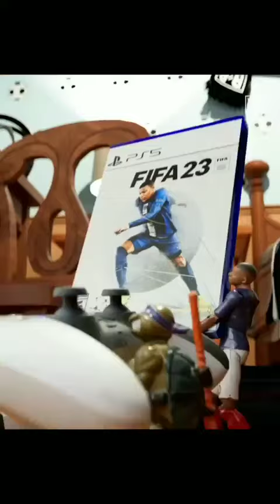Toy Story modo mundial Qatar 2022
lionelmessi cr7 pele maradona PeterShilton neymar erlinghaaland (en la piel de El Capataz), Virgil van Dijk, Pedri,mbappe Kylian , Son Heung-Min, Alphonso Davies, Hirving Lozano, Gareth Bale (jugando al golf), Weston Mckennie y Harry Kane aparecieron en acción, en ese orden.

Todos menos el siempre temible Robert Lewandowski, ganador del premio The Best FIFA de 2021 y rival de la Selección Argentina en el Grupo C del Mundial de Qatar 2022. Una situación que no le causó gracia a la Federación de Polonia de Fútbol ante Bleacher Report, el creador del video.